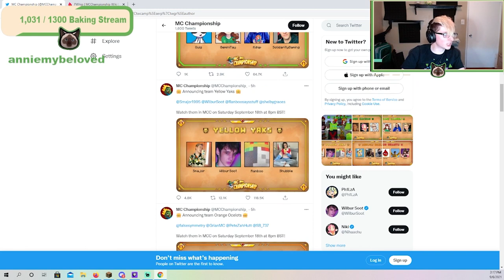MCC17 Aqua Axolotls Team Intro - CaptainSparklez, KaraCorvus, Antfrost, Eret (MCC Live Show)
Unofficial team introduction video for Aqua Axolotls in MC Championship 17.
Part of MCC Live Show. Live on September 18th, 7pm BST!

After sixteen MCCs, this is CaptainSparklez's seventeenth chance to win a MCC. With his Quality Content partner, KaraCorvus as well as MCC nerd Antfrost and King of Dream SMP, Eret, will they finally win this MCC?